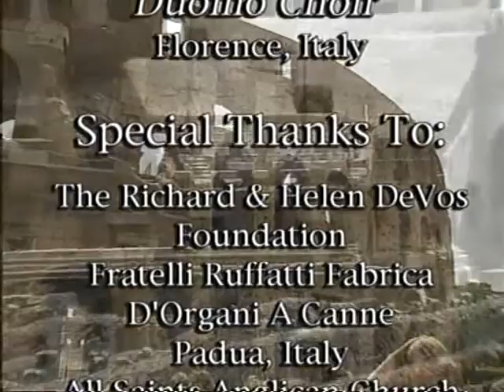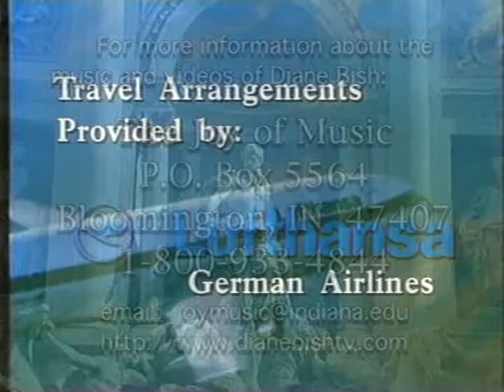MUSICAL VISIT TO ROME with Diane Bish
9901  MUSICAL VISIT TO ROME: Diane is joined by Sung Sook Lee, Soprano in the All Saints Anglican Church of Rome and the Firenze Duomo Choir of Florence.  Music includes Mendelssohn's "War March of the Priests," Handel's "Hallelujah Chorus," P. Fletcher "The Fountain,""My faith Looks Up to Thee," and "O God Our Help in Ages Past."